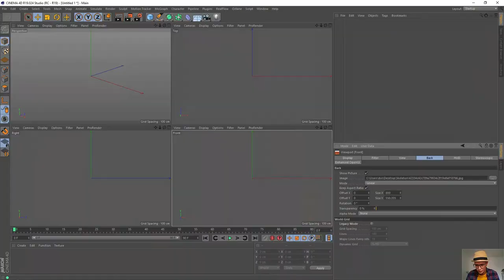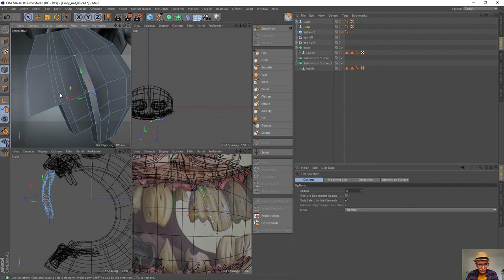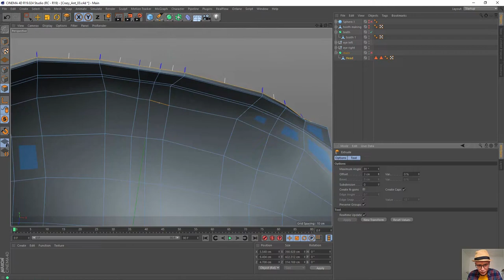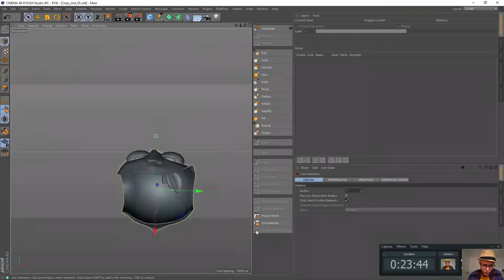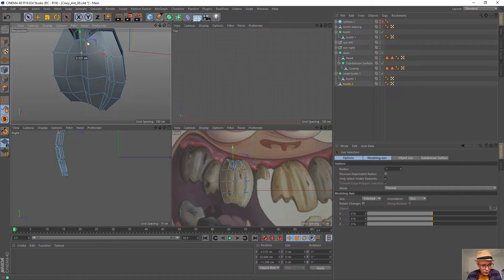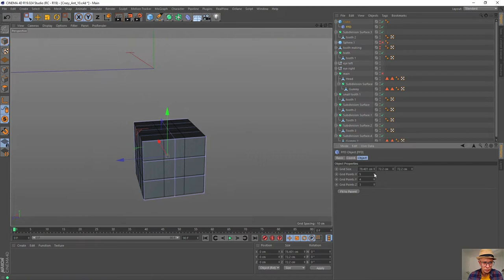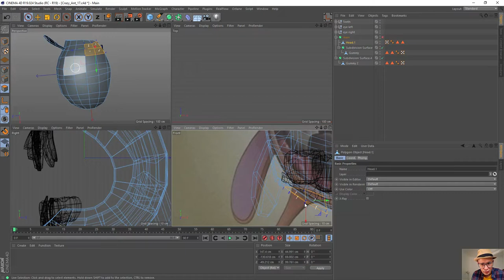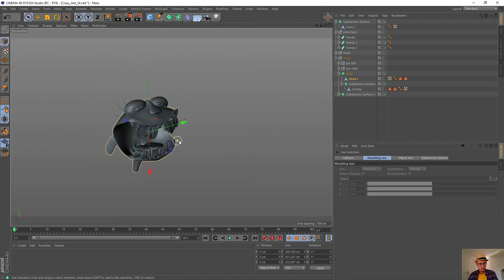Cinema 4D | Speed Art | Low Poly funny guy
CreativeStation 3Dwoww